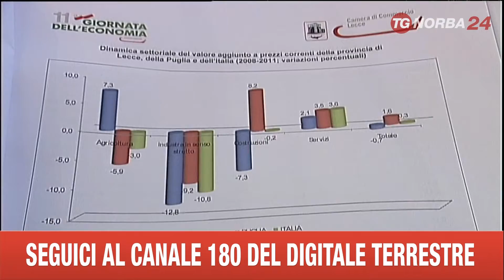LECCE GIORNATA DELL' ECONOMIA ALLA CAMERA DI COMMERCIO DI LECCE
LECCE GIORNATA DELL' ECONOMIA ALLA CAMERA DI COMMERCIO DI LECCE INTERVISTA ALFREDO PRETE PRES. CAMERA DI COMMERCIO LECCE